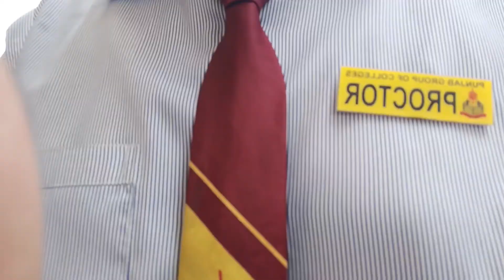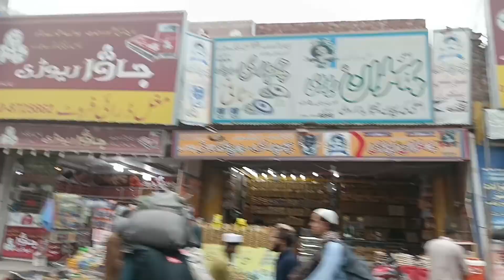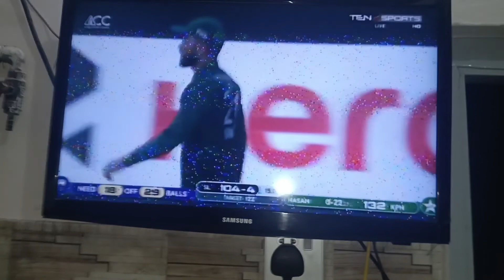First Time collage ma keya nasta🍳🧆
First time collage ma keya nasta lakin ak ho paratha Mila or Pakistan sirilanka sa match har gaya🥺